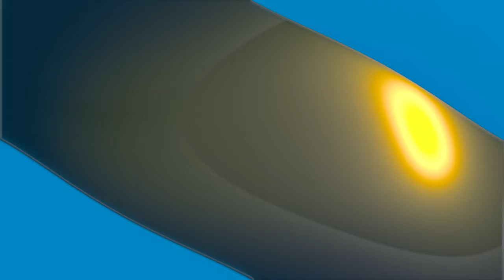E.T. 2 Reaction!!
It's Filthy Frank Muda Fucka. Love that line. I wonder what his neighbors think?? Must be a trip. lol